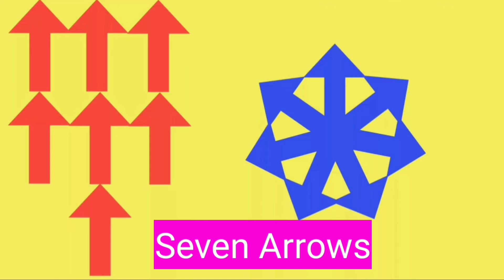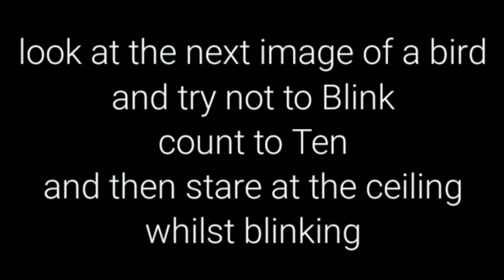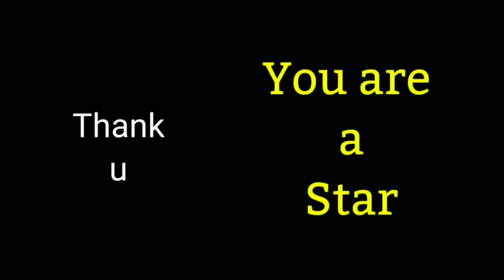The most amazing method to draw stars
Learn these simple methods to draw amazing stars